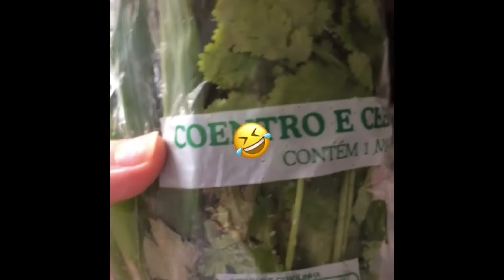GALINHADA SiMPLES E FÁCIL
⚠️RECADO IMPORTANTE
✔Comente
 ✔ Compartilhe